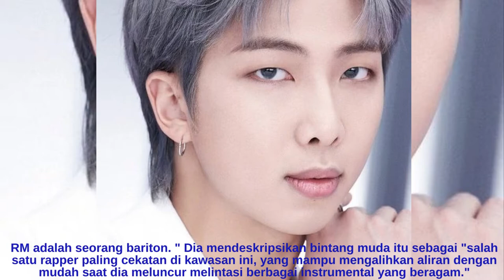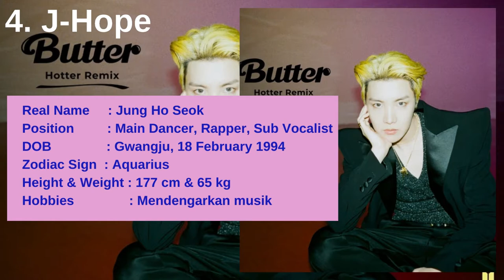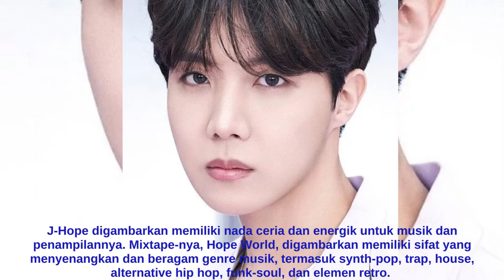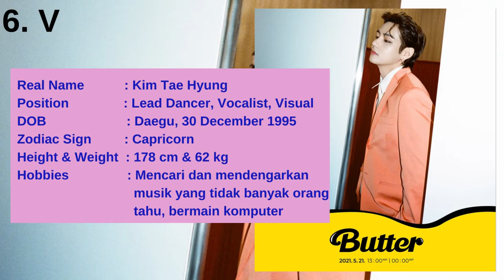Biodata Lengkap Anggota BTS | Personil BTS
BTS Member Biodata Lengkap.